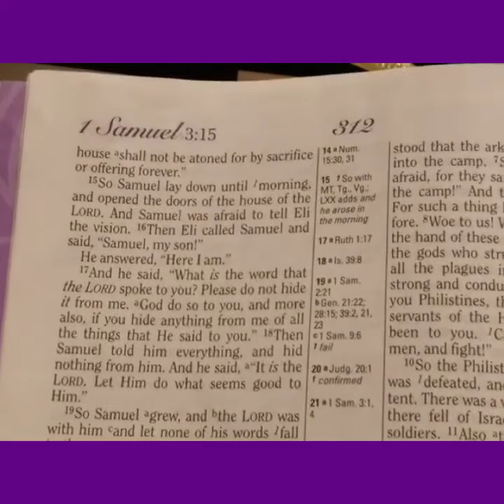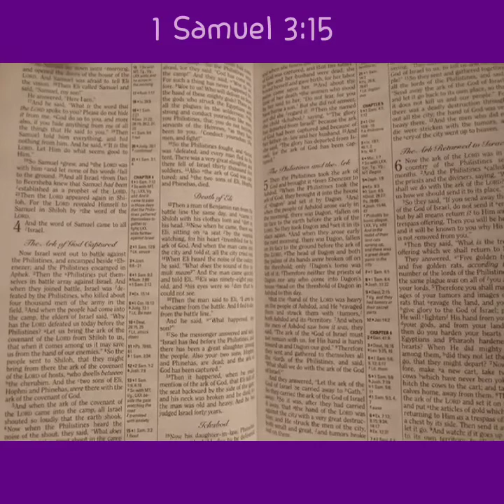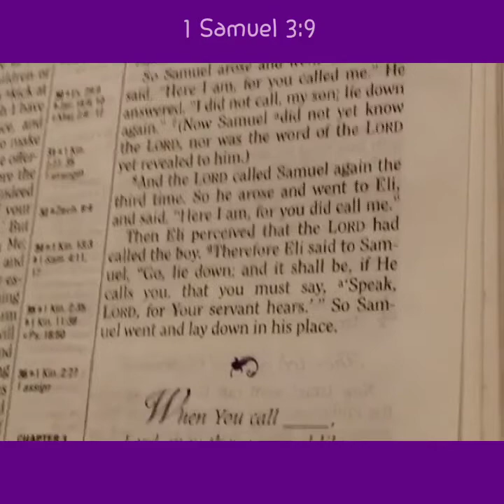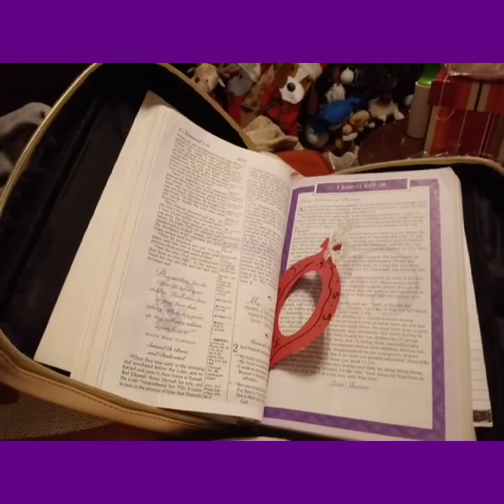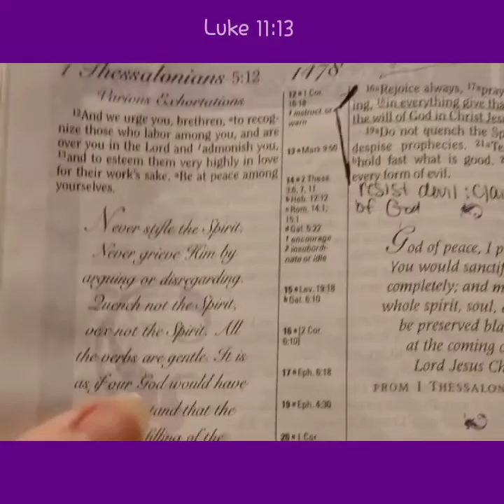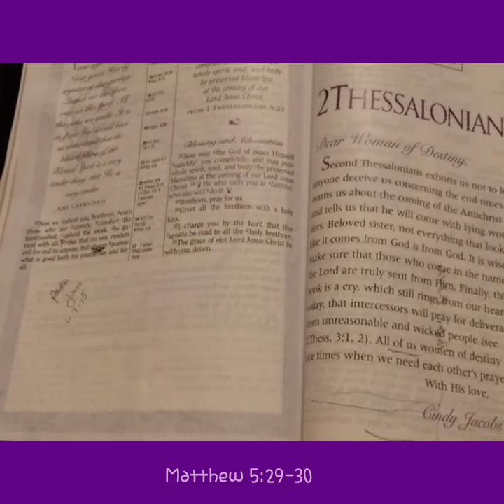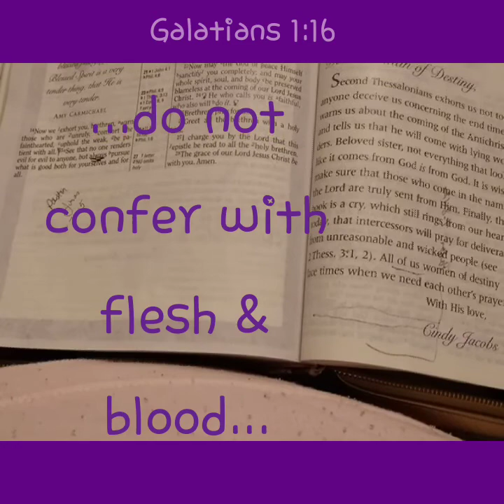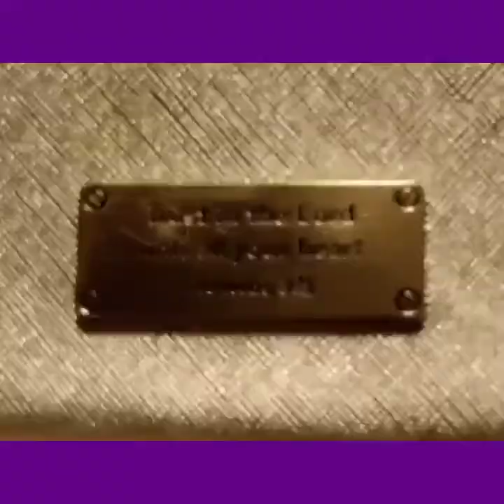My Utmost For His Highest: January 30, 2021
The Dilemma of Obedience